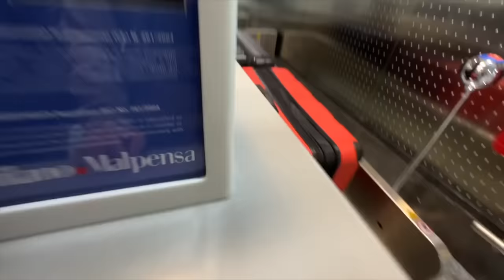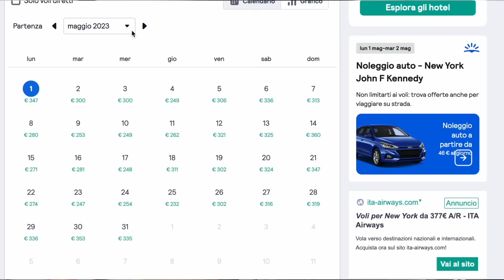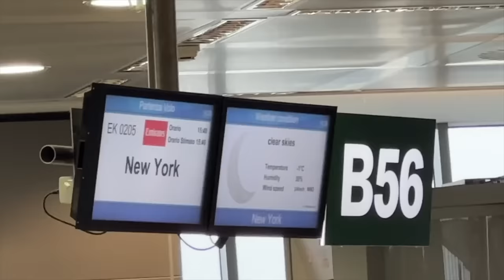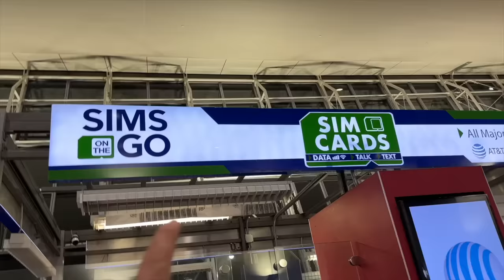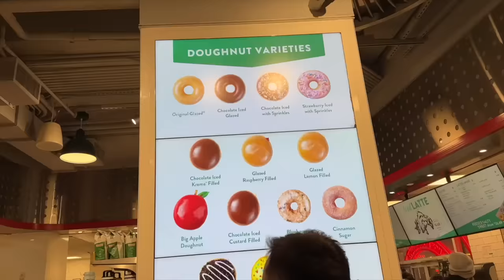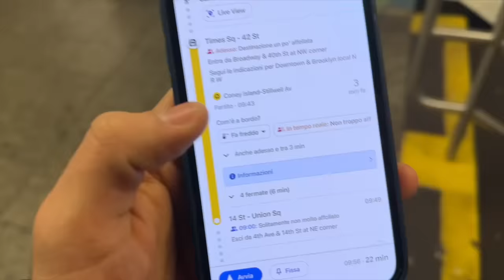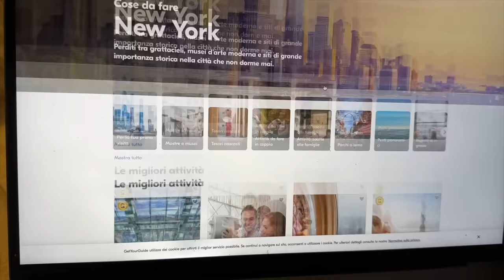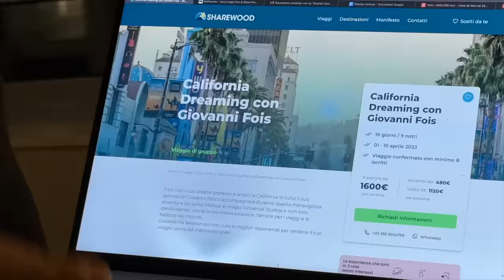QUELLO CHE DEVI SAPERE PER VIAGGIARE IN AMERICA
In questo video tutti i consigli per risparmiare e viaggiare sicuri in America, oggi siamo arrivati a New York per questo primo vlog!